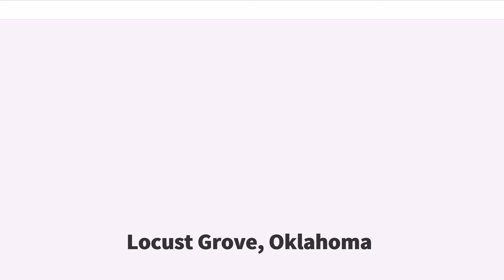Locust Grove, Oklahoma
Locust Grove is a town in Mayes County, Oklahoma, United States. The population was 1,423 at the 2010 census, a 4.2 percent increase from 1,366 at the 2000 census.

Locust Grove was the site of a small Civil War battle on July 3, 1862, in which approximately 250 Union troops surprised and destroyed a similar-sized Confederate contingent, killing about 100 and capturing another 100 while sustaining only minimal losses. The escaping Confederates retreated toward Tahlequah, leading to a loss of morale and desertions among the Cherokee Confederate supporters.

A small community, named for the grove of locust trees where this battle took place, formed here, in the Cherokee Nation of Indian Territory. A post office was established here on March 26, 1873. Jim Bryan moved the post office to his store in 1908, after Oklahoma became a state and Mayes County was established. In 1910, Louie Ross bought the Bryan store and moved it to his father's ranch house. The community of Locust Grove soon relocated closer to the store, and soon had a cemetery, a gristmill, two blacksmith shops, and a separate building to house the post office.

The existing townsite was established in 1912 by O.W. Killiam, a lawyer, merchant, realtor and promoter who bought the Cherokee allotment that had belonged to Elzina Ross in connection with the construction of the Kansas, Oklahoma and Gulf Railway. Killiam platted the townsite and incorporated it March 4, 1913

In 1977, this small town received national attention as the location of the Oklahoma Girl Scout Murders, in which three young girls were raped and murdered as they were camping at the nearby Camp Scott. Gene Leroy Hart was arrested for the crime, but never proven guilty. The case remains open.

A popular restaurant, "Country Cottage" was linked to a highly publicized August 2008 outbreak of "E. coli" O111, a rare strain of ...